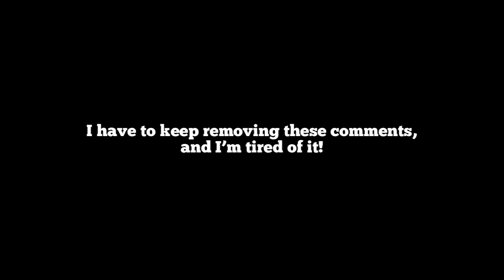YOUTUBE, REMOVE THESE BOTS!!! (NOT FOR KIDS!)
THIS IS NOT FOR KIDS!!! This is for YouTube, IF they even see this. These Bots have to go. We’ve gotten too many bots this year, and it keeps getting worse and worse! GET RID OF THEM PLEASE!!!